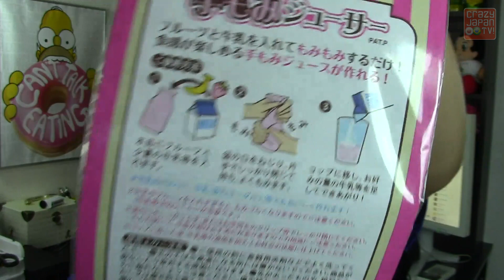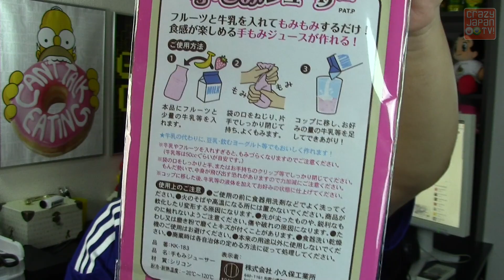SACO PARA FAZER VITAMINA - LOJA DE HYAKUEN - MEETS BY WHATS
Isso ajuda muito no crescimento do canal!
Arigatou!! ありがと ?

*･゜ﾟ･*:.｡..｡.:*･'(*ﾟ▽ﾟ*)'･*:.｡. .｡.:*･゜ﾟ･*

Queria que essa realidade fosse igual no Brasil!

INTRO: Japanese Garden 5 (Sting) - Magnus Ringblom
ES_Rolling In The Retro Jam 1 - Victor Ohlsson
Confessin - Biblioteca de Músicas do Youtube